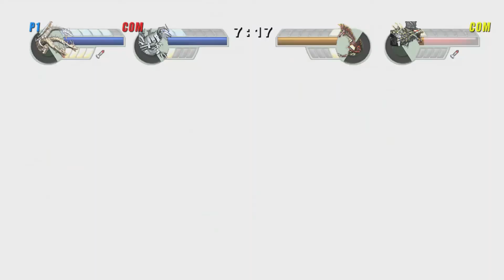Godzilla: Unleashed Dolphin Emulator Power Surge Monsters vs. A.I. Part 2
00:00 - Speed Varan vs. Destoroyah
02:02 - Chrome Jet Jaguar vs. Megaguirus
05:50 - Darkness Anguirus vs. King Ceaser
08:18 - Crystal Titanosaurus vs. Megaguirus vs. Kiryu
11:44 - Chrome Kiryu vs. King Ghidorah vs. Krystalak
16:08 - Radioactive Obsidius vs. Titanosaurus vs. Godzilla 2000